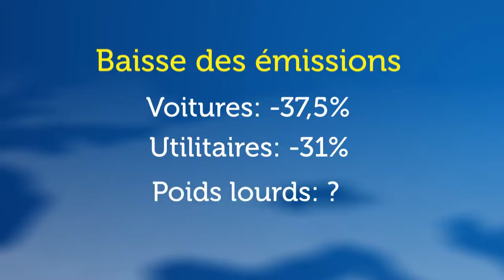EUROPE(S) - L'agence ERASMUS+ à Bordeaux - 2e partie